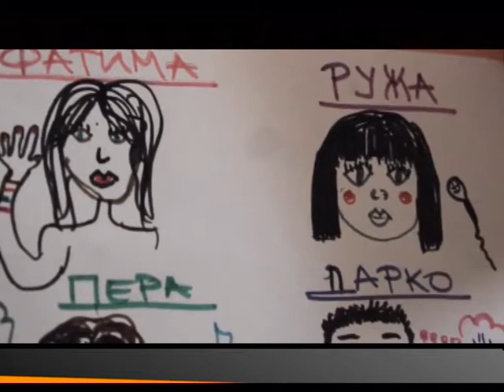EMISIJA ZA BEOGRAD - DANIJELA STAJKOVIĆ PRIHVATILIŠTE (ALEKSANDRA SIMIĆ)